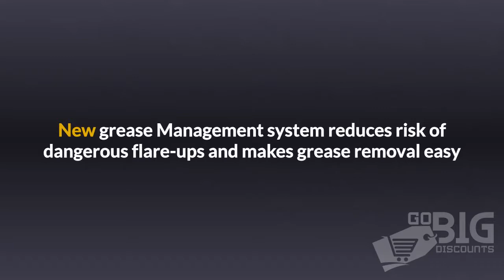weber 61010001 genesis ii e 310 liquid propane grill